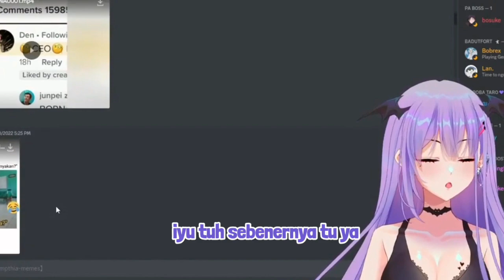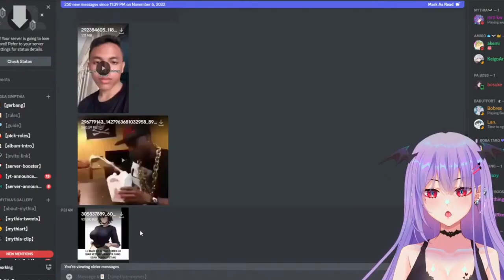Sena aslinya Milf? [ vtuber | mythia batford ]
sena aslinya janda 50 tahun?